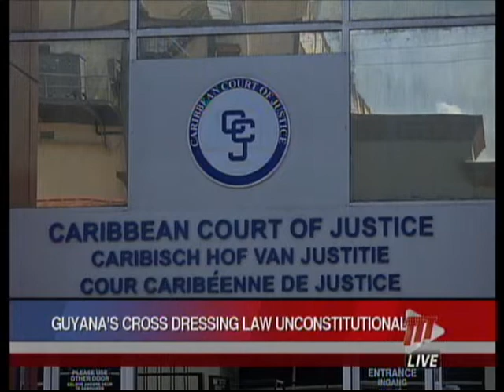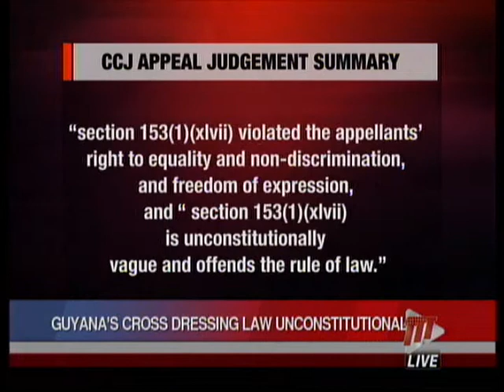CCJ Rules In Favour Of Guyanese Cross Dressers (Update)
The Caribbean Court of Justice (CCJ) has ruled that Guyana's cross-dressing law is "unconstitutional" and should be struck down.

At the CCJ on Tuesday in Port of Spain, a panel, which included CCJ President Mr. Justice Saunders, ruled that Section 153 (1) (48) of the Summary Jurisdiction (Offences) Act is to be struck from the laws of Guyana.

Karen Cozier Phillip reports.